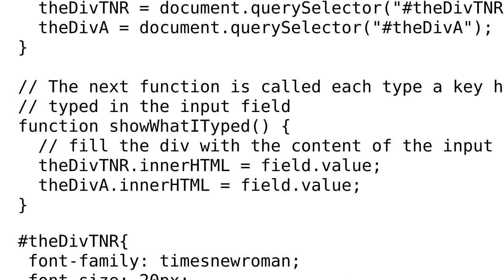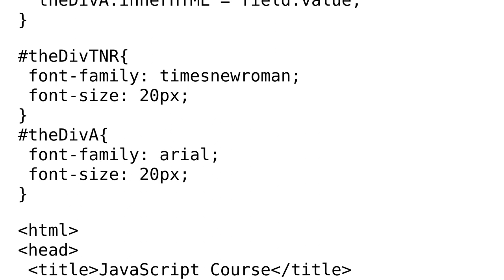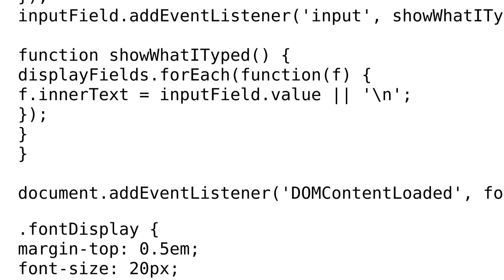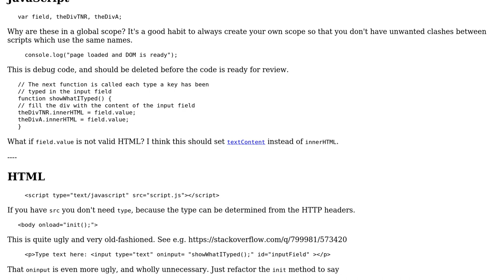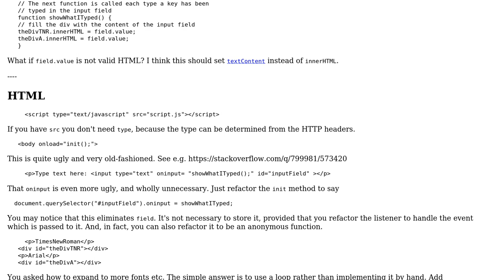Code Review: Show different type of fonts (3 Solutions!!)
Code Review: Show different type of fonts

With thanks & praise to God, and with thanks to the many people who have made this project possible! | Content (except music & images) licensed under CC BY-SA | Music | Images & others | With thanks to user Peter Taylor user JanErikGunnar user Catalin user 200_success and the Stack Exchange Network Trademarks are property of their respective owners. You are responsible for your own actions.